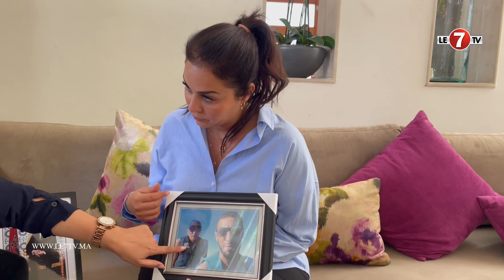تطورات جديدة تكشفها إبنة عم عبد العالي ضحية رصاص البحرية الجزائرية: كلشي متضامن معنا